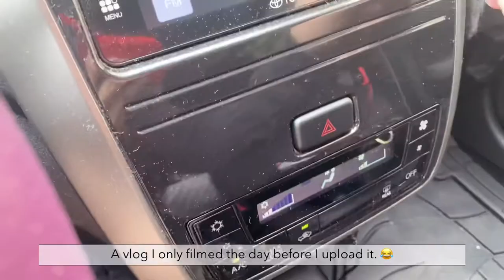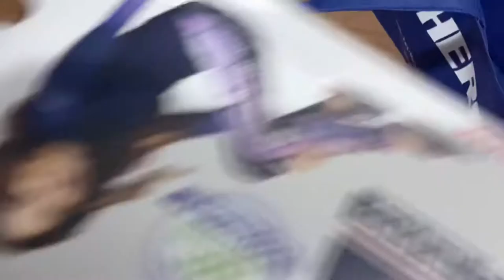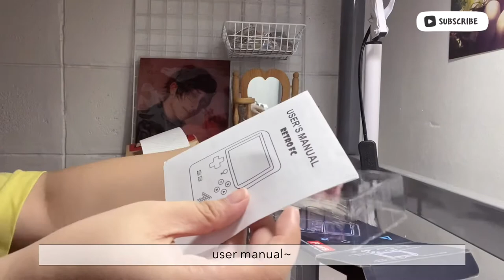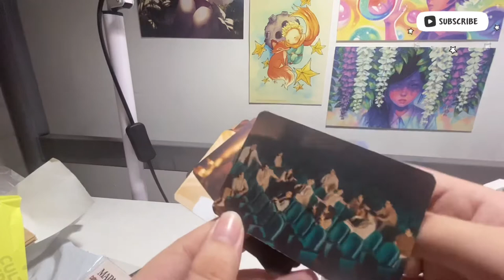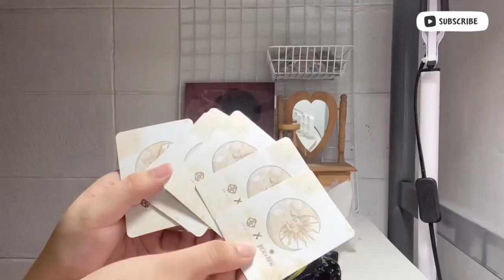Buying shoes (d'lites) from sale section | retro gaming console | packing gifts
Hello again!

Kaycee here! ☺️

If you want to, you can also comment tips and tricks for me to improve my videos.

I filmed this the day before I uploaded it so it's a bit rushed, I'm sorry. 🥲
Anyways, take care of yourselves!

0:00 Intro
0:18 at the mall to buy shoes + random stuff
3:11 retro gaming console
7:30 SB19 MAPA merch